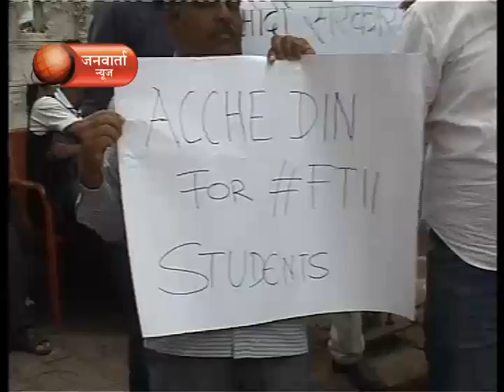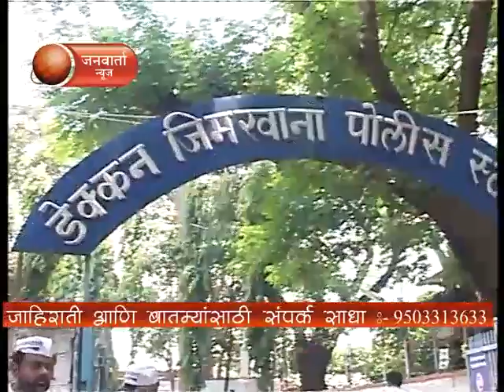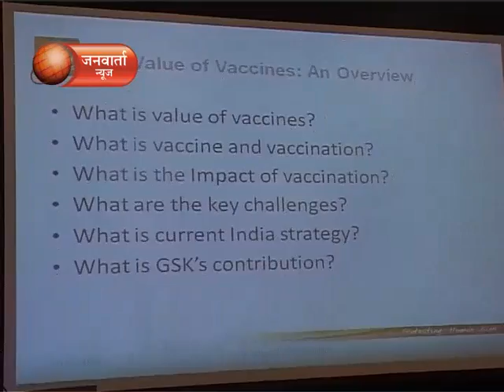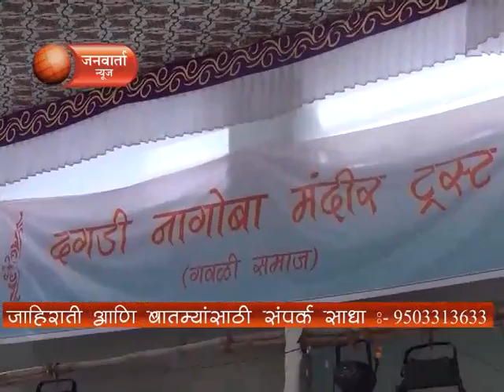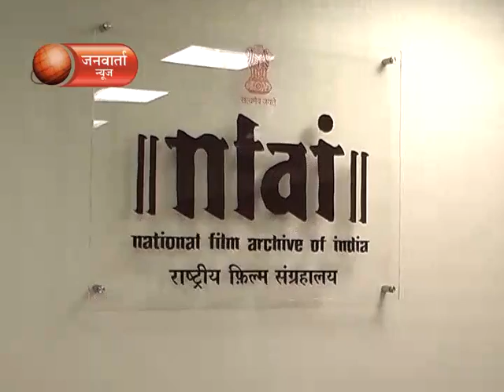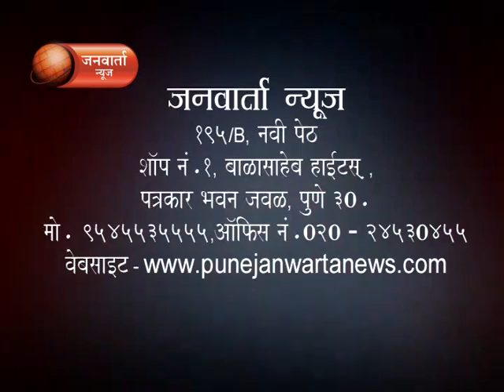JANWARTA NEWS 19.08.2015